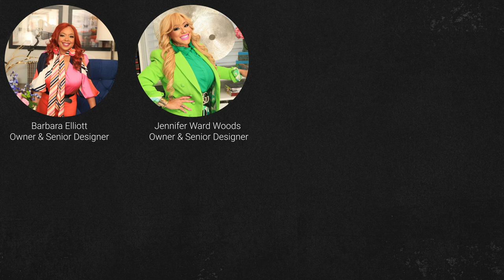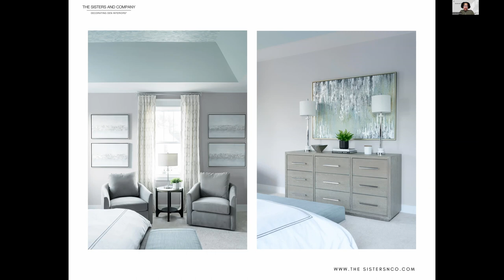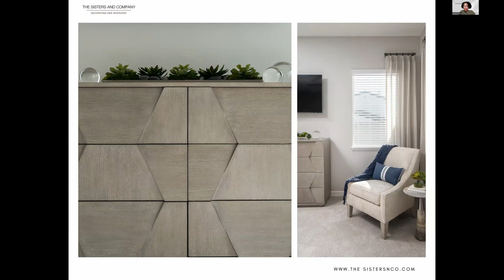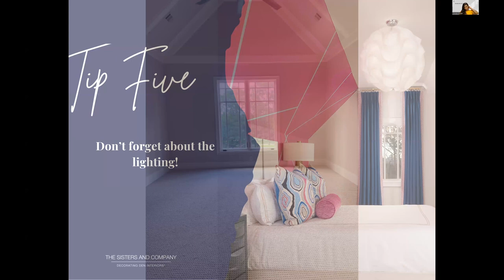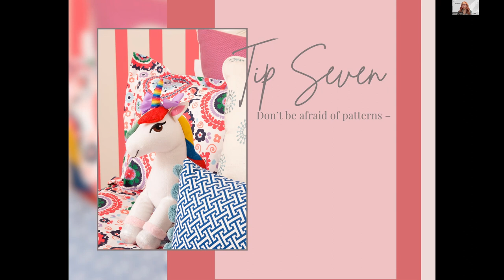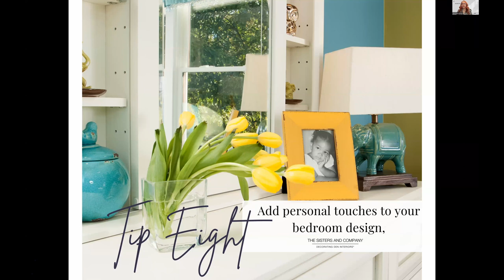Transform Your Bedroom: Expert Tips for Creating Blissful Spaces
Join us for an insightful webinar where industry designer experts share 8 valuable tips on enhancing the bliss in your bedroom. Discover practical strategies for decorating your bedroom and witness stunning before and after transformations that will inspire your own design journey. Watch the recording now to unlock the secrets to creating a peaceful and rejuvenating sanctuary in your home.